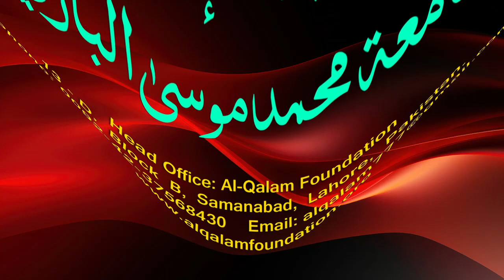Hidayah juz 2 | Dars 71 - page 425 | Maulana Muhammad Zuhair Ruhani Bazi | 14/9/2023 | ہدایہ ثانی